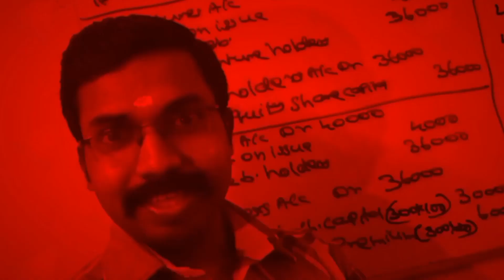How to select a good career....?|KCS classes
Ph:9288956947. Exam Oriented Online Crash Coaching For Calicut University & Bharathiar University

KCS CARE
Thrissur - 680027

Online Batches
CMA
M.com(Calicut University & Bharathiar University)
MBA (Bharathiar University)
B.com/BBA (Calicut University & Bharathiar University)
State tax officer Kerala PSC
Junior Accountant Catagory No:610/611 Kerala PSC